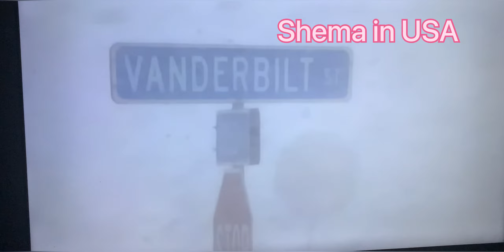Deadly storm in buffalo New York عاصفه مميته في غرب نيويورك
العاصفه مميته في غرب نيويورك وبالتحديد في مدينه بافالو شلل تام في المدينه اكتر من ٥٦ ساعه الناس محبوسه في بيوتها وفي العربيات عدد الوفيات ليتزايد اكتر من ٨٠٠٠ شخص بدون كهربا ولا غاز الوضع من شيء لأسوأ صعوبه وصول الامدادات للناس

The storm is deadly in western New York, specifically in the city of Buffalo, complete paralysis in the city for more than 56 hours. People are confined to their homes and in cars. The number of deaths is increasing from 8,000 people without electricity or gas. The situation is from something to increasing the difficulty of supplies reaching people